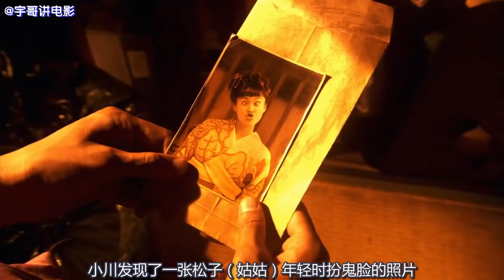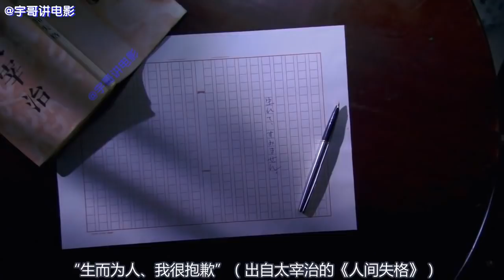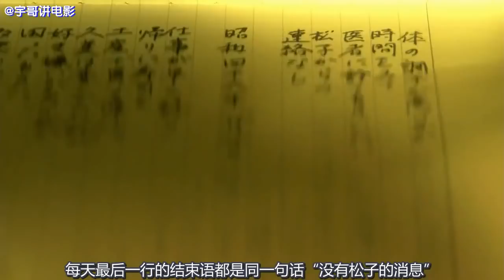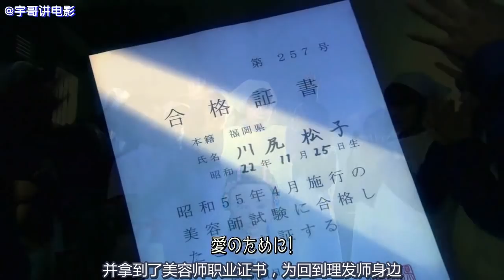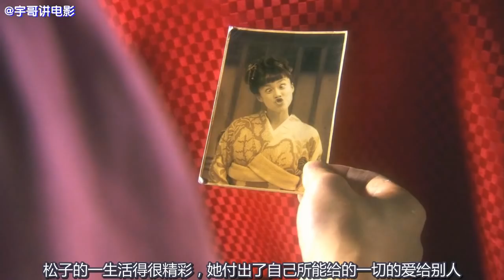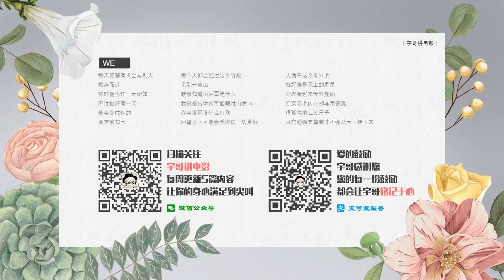她偷过钱、坐过牢、当过小三，却是观众心中最可怜的女主……《被嫌弃的松子的一生》【宇哥讲电影】